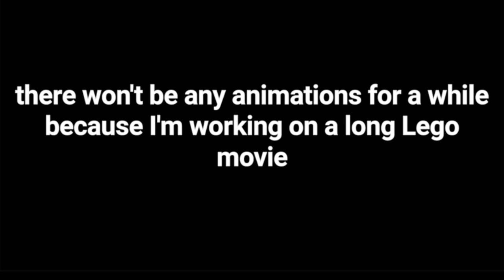A new long Lego movie...